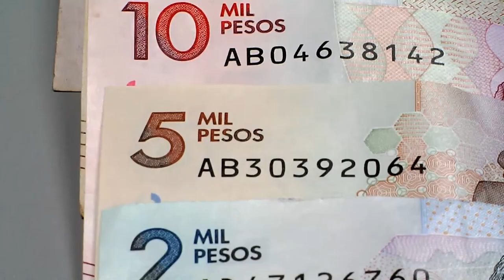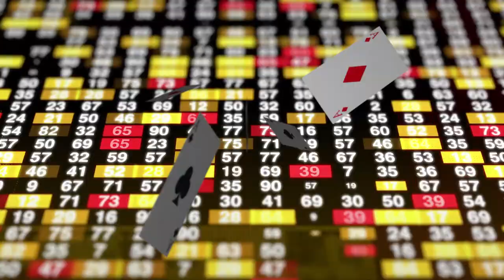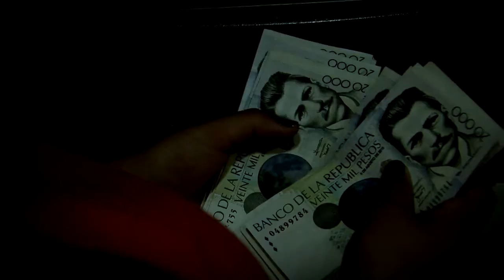Antes de invertir en piramides ¡Pienselo! [Con seguridad] Telemedellín